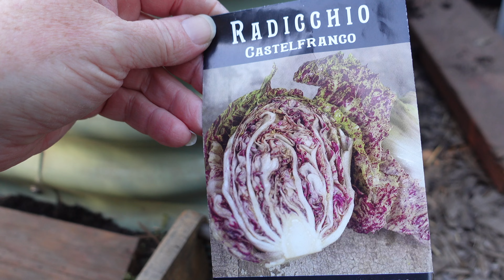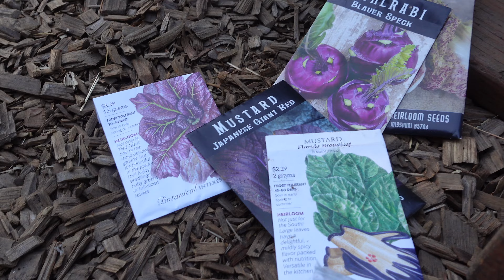Direct sowing and other garden chores